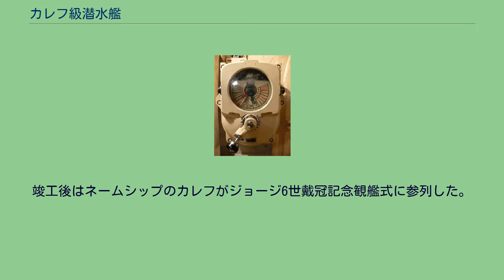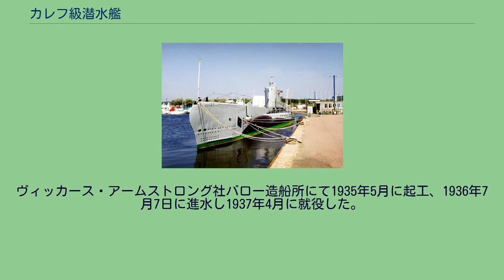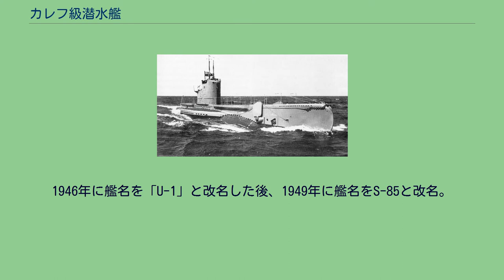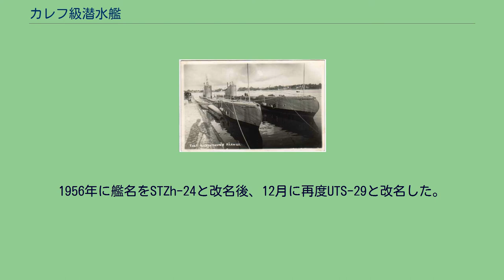カレフ級潜水艦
カレフ級潜水艦（Kalev-klassi allveelaevad）は、エストニア海軍の機雷敷設潜水艦で2隻が建造された。
カレフ」とレンビット。
本級はエストニア海軍が自国の沿岸防御のためにイギリスのヴィッカース・アームストロング社バロー・イン・ファーネス造船所に発注・建造した潜水艦のクラスである。
竣工後はネームシップのカレフがジョージ6世戴冠記念観艦式に参列した。
第二次世界大戦時にソ連の侵攻を受けて軍港ごと鹵獲され、以後はソ連海軍のバルチック艦隊に所属した。
カレフは第二次世界大戦中にバルト海で行方不明となったが、2番艦のレンビットは大戦を生き残り、1979年に除籍されてエストニア艦隊記念博物館に展示されて現在も現存している。
ヴィッカース・アームストロング社バロー造船所にて1935年5月に起工、1936年7月7日に進水、1937年3月に就役した。
1940年8月31日ソ連軍に鹵獲され同年にバルチック艦隊に所属、1941年に喪失した。
ヴィッカース・アームストロング社バロー造船所にて1935年5月に起工、1936年7月7日に進水し1937年4月に就役した。
1940年8月31日ソ連軍に鹵獲され同年にバルチック艦隊に所属。
1946年に艦名を「U-1」と改名した後、1949年に艦名をS-85と改名。
1956年に艦名をSTZh-24と改名後、12月に再度UTS-29と改名した。
1979年に除籍後、エストニア艦隊博物館にて展示される。
1991年にエストニア海洋博物館に移送して展示、1994年にエストニア海軍の名誉籍として復帰し展示中である。